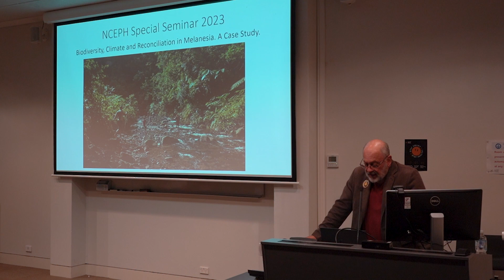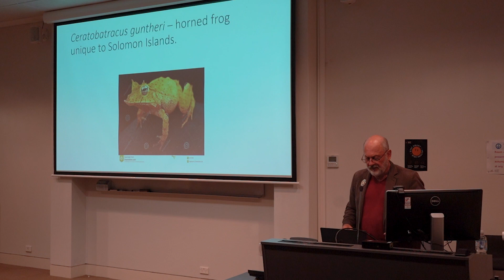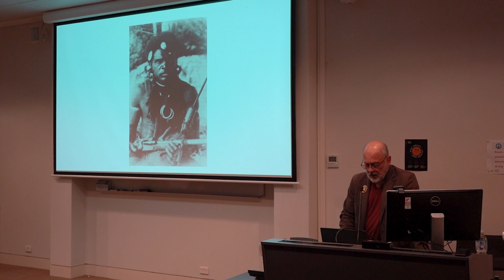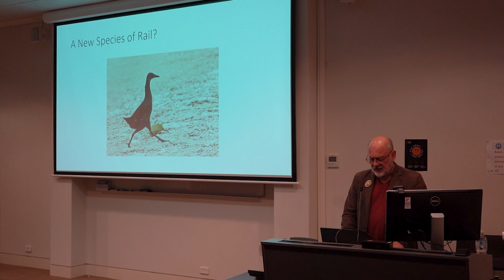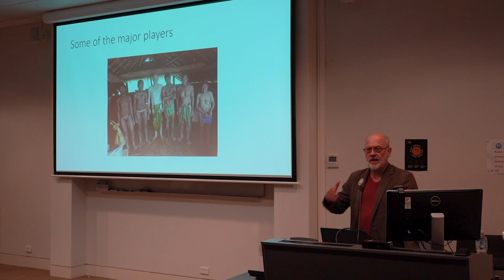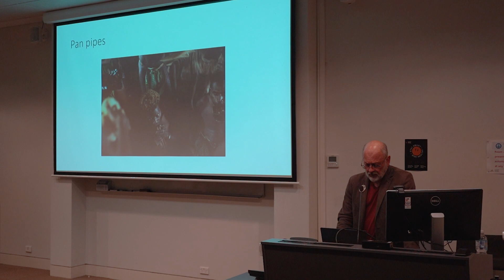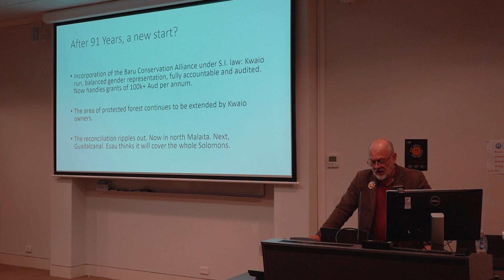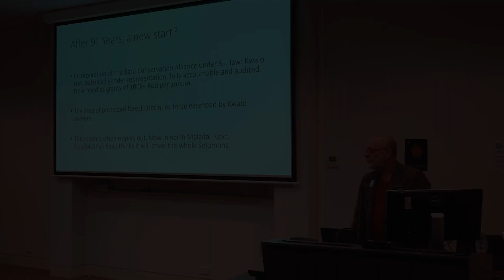Environmental protection and reconciliation in the Solomon Islands: a case study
Recording of the NCEPH Special Seminar by Professor Tim Flannery.

In 2017 a joint JCU/Australian Museum initiative with the Kwaio people of Malaita, Solomon Islands, was established. Its aim was to protect the last primary forests on the island, along with their unique biodiversity, in exchange for community development funds. The process involved a reconciliation process to lay to rest colonial-era wrongs. Today the Baru Conservation Alliance, run by the Kwaio people, has carriage of this highly successful project.